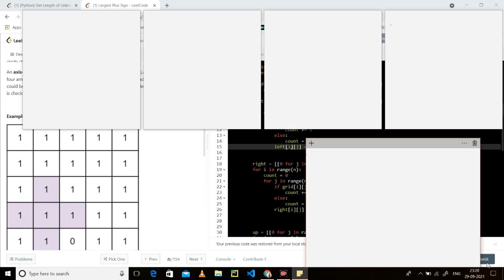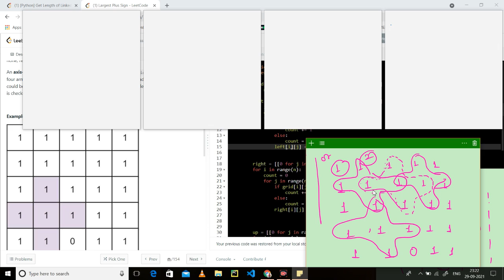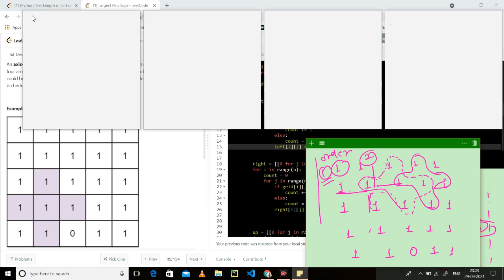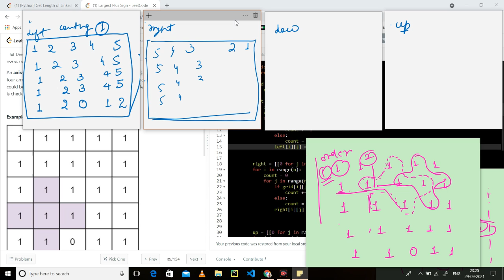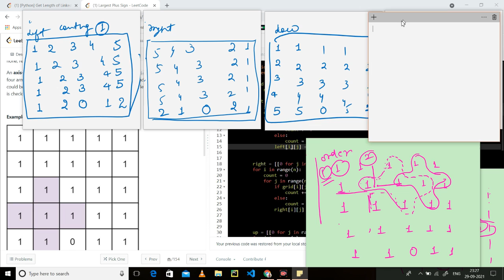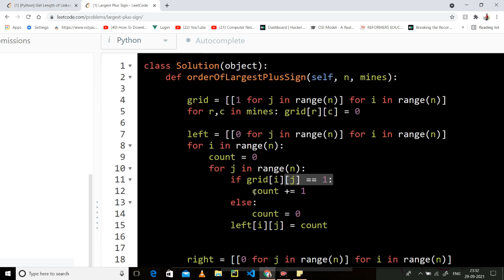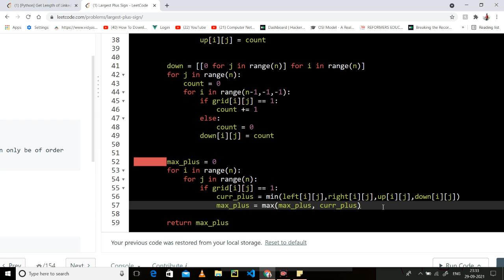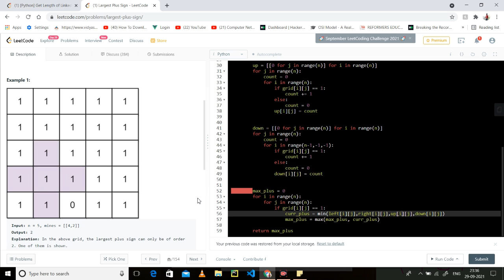764. Largest Plus Sign | Medium Level Interview Question| Full Explanation in Python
Leetcode Medium Level Question:
764. Largest Plus Sign

New channel:
See the videos , Enjoy it😊